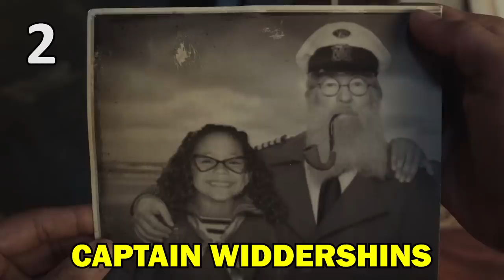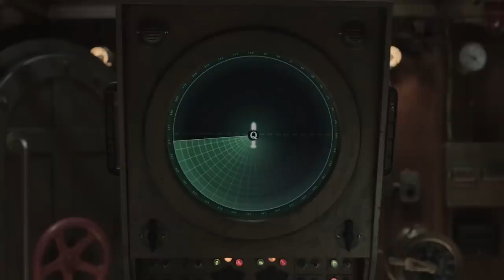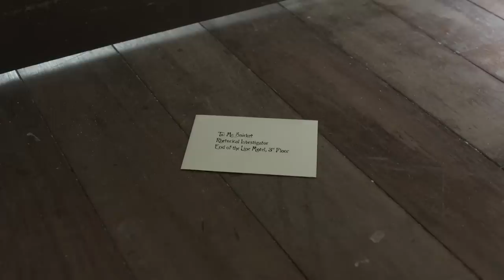Top 12 CHANGES Netflix Made To A Series of Unfortunate Events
The top 12 ways Netflix changed A Series of Unfortunate Events TV series from the original books!

Based on the internationally best-selling series of books by Lemony Snicket (aka Daniel Handler), the third and final season of the Peabody award-winning Netflix original premieres worldwide January 1, 2019. Starring Emmy and Tony Award-winner Neil Patrick Harris, A Series of Unfortunate Events recounts the tragic tale of the Baudelaire orphans – Violet, Klaus, and Sunny – whose evil uncle Count Olaf (Harris) will stop at nothing to get his hands on their inheritance. After foiling his many dastardly plans and disguises, the young siblings might finally discover the truth about their parents’ mysterious death, while unraveling the layers of a clandestine organization, and revealing the secrets of the coveted, missing sugar bowl.

View A Series of Unfortunate Events on Netflix.